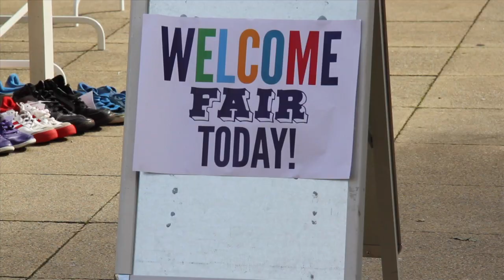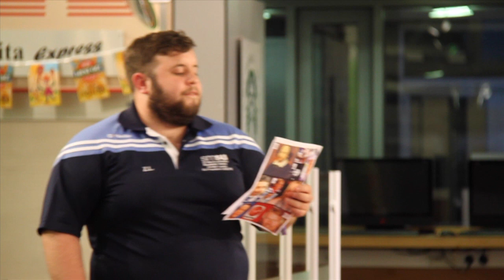Welcome Fortnight 2015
Highlights from Welcome Fortnight 2015 at St Mary's University, Twickenham.